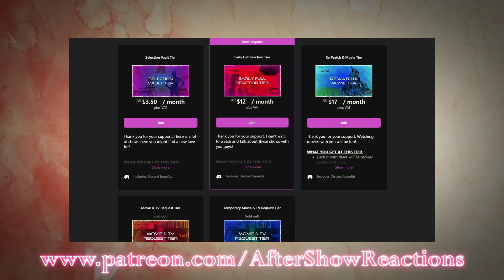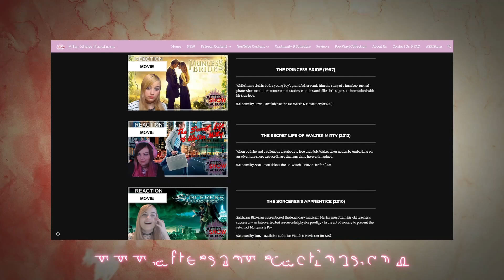THE TRUTH IS STILL OUT THERE! - Roswell, New Mexico 1x01 - "Pilot" Reaction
I like this show.
Intro & Comment Discussion: 00:00
Reaction: 1:11
After Thoughts: 22:57

Hey what's up you guys, After Show Reacts here and today I'm reacting to Roswell, New Mexico! It happened again, I got shot while working at the diner. Luckily I got healed by another alien named Max and I'm once again caught up in a web of secrets involving the Roswell crash of 1947.